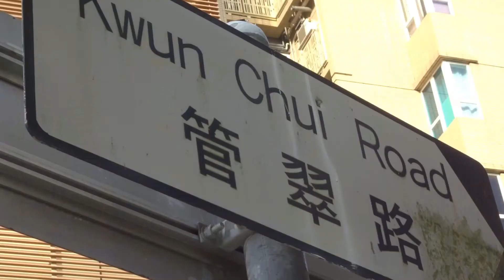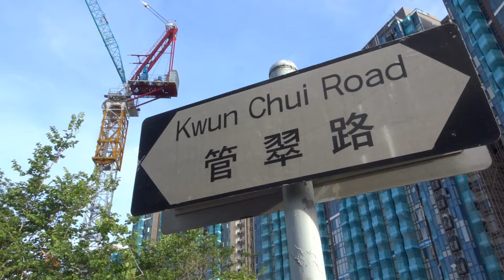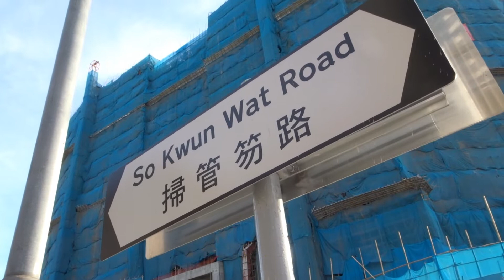So Kwun Wat 掃管笏 (Jul, 2020)